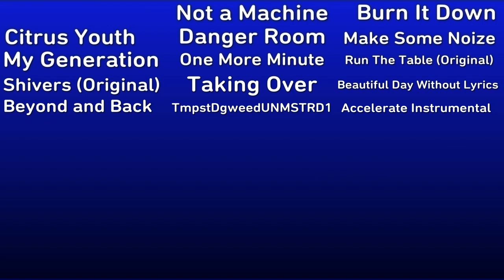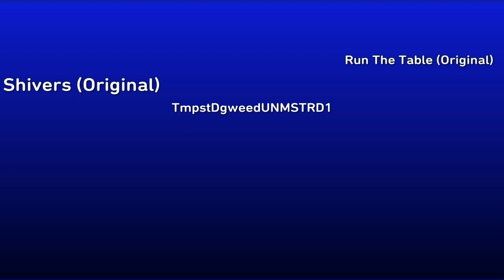Music Mix Add Round 3